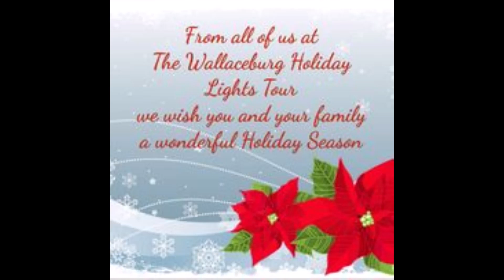Wallaceburg Tour of Lights 2020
This Year was a hard one and many looked to nature for relief in the summer. As the Christmas season came upon us, the Wonders of Human Nature burns bright in the citizens of Wallaceburg  worked together to brighten up the year with a Tour of Lights.  We are grateful for the loving and giving spirit in the community. True to their Motto Onward and Upward, they look towards the future as individuals banding to make a huge impact by shared the true meaning of Christmas. "Giving from the heart" Merry Christmas everyone.

PHOTOS
submitted by citizens of Wallaceburg and credited to those who shared except for the ones by the persons that would like to remain anonymous.